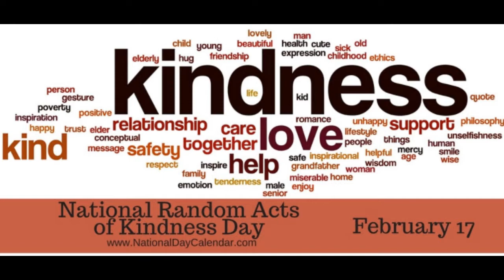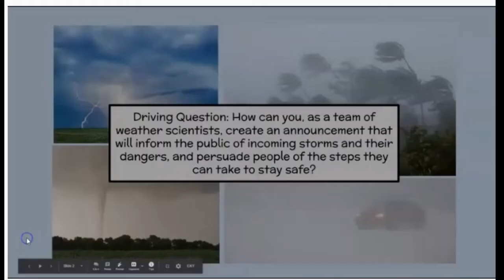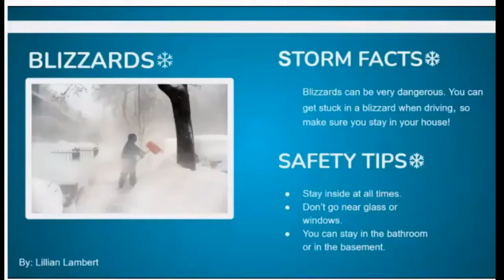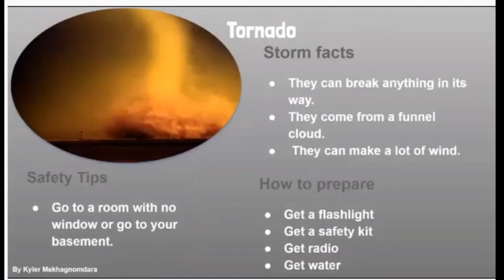WTRP Morning News Wednesday February 17